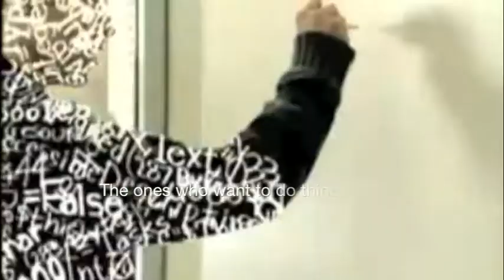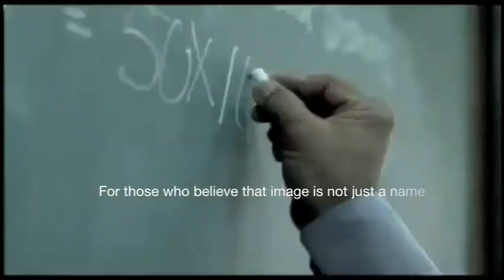DNA360 BANK ISLAM MANIFESTO Video 1